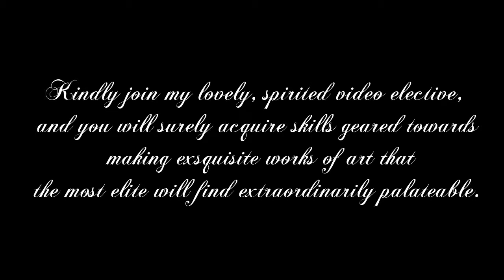Join Video Chug (Powerthirst Parody)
400 MOVIES

This advertised an elective I ran at a camp this summer.